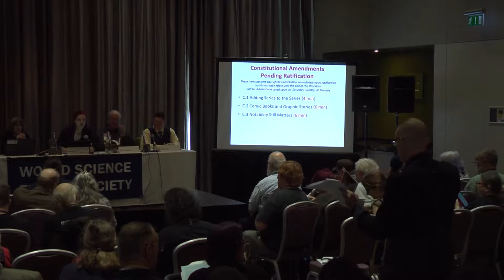2019 WSFS Business Meeting - Saturday - Part 2 of 6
The Business Meeting of the World Science Fiction Society, held at Dublin 2019: An Irish Worldcon, the 77th World Science Fiction Convention, in Dublin, Ireland The convention ran August 15-19, 2019. Business Meeting sessions started on Friday, August 16.

Saturday is the first Main Business Meeting, where proposals to amend the WSFS Constitution are debated and voted upon.